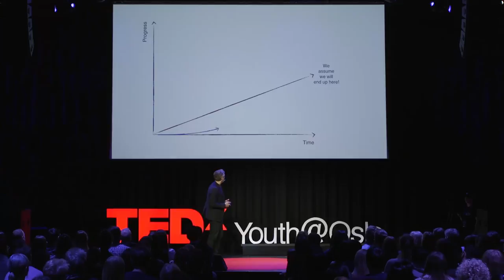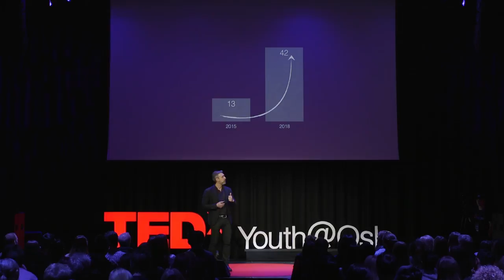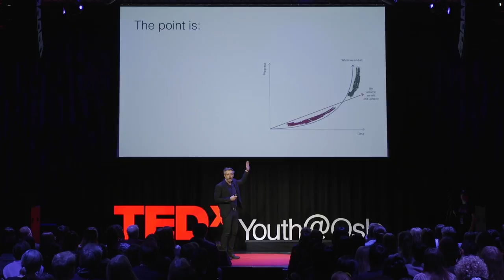Hyperadaption May Save the World | Eirik Norman Hansen | TEDxYouth@Oslo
Eirik believes we should encourage young people to embrace new technology, and to think about opportunities rather than challenges. He believes encouraging Hyperadaption may solve a lot of the issues we have in the world, and he shares both personal experience and thoughts about the future in this talk.  Eirik is passionate about technology and embraces new tech every time he gets an opportunity. This talk was given at a TEDx event using the TED conference format but independently organized by a local community.